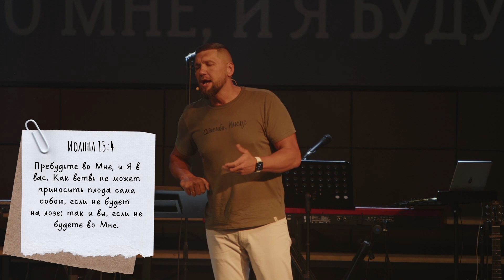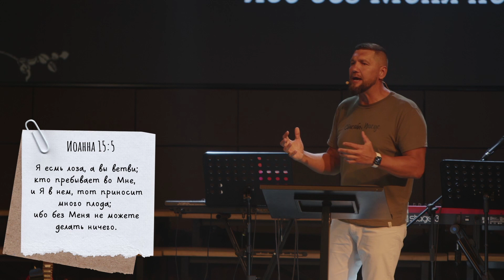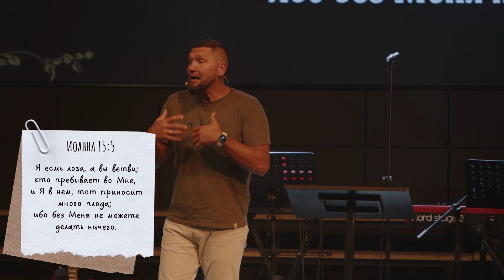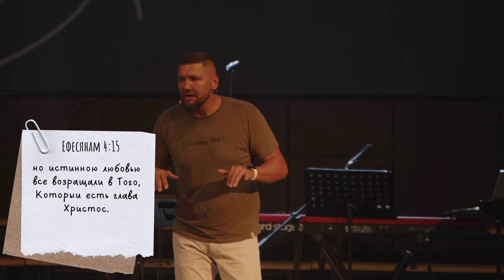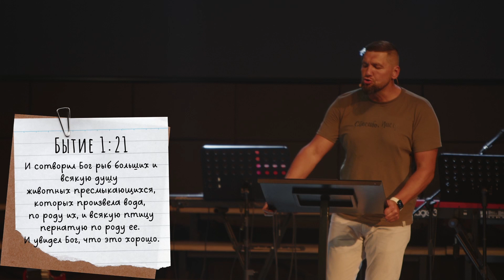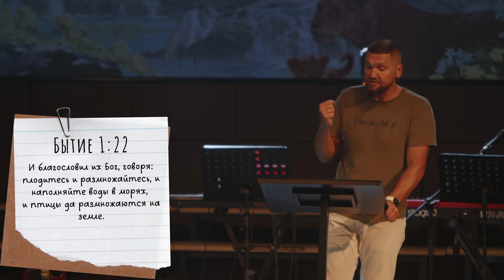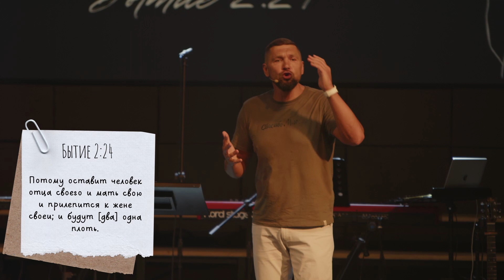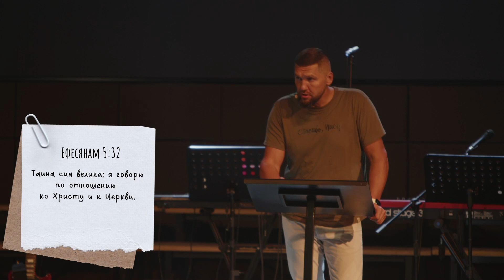Василий Доценко "Пребывание на лозе"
Сделать пожертвование и поддержать наше служение, вы можете по этой ссылке